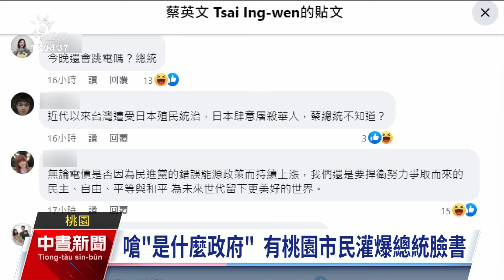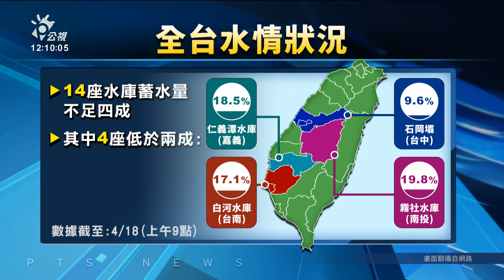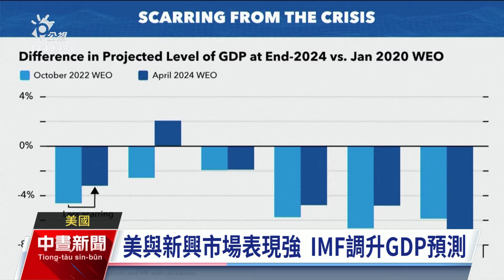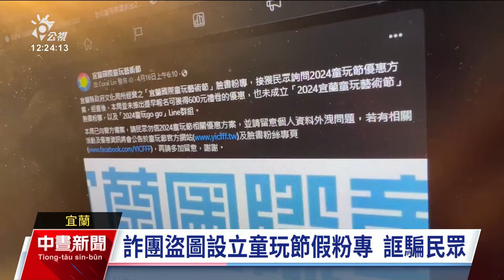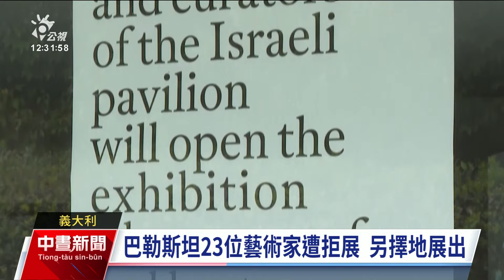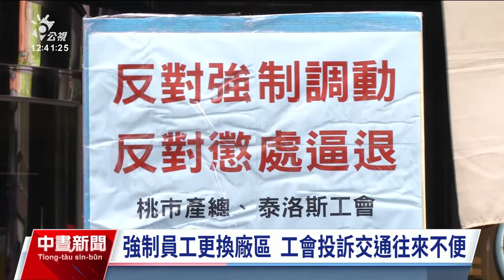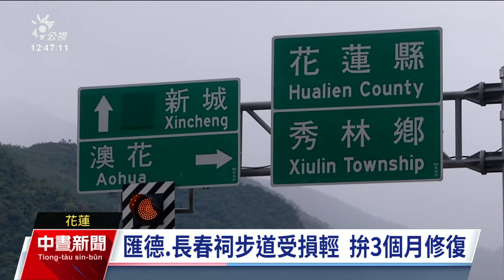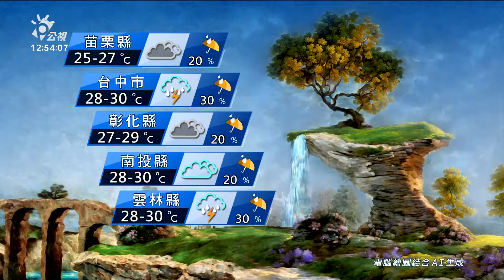20240418 公視中晝新聞 完整版｜東洋藥品BNT案 施俊良等人涉內線交易起訴